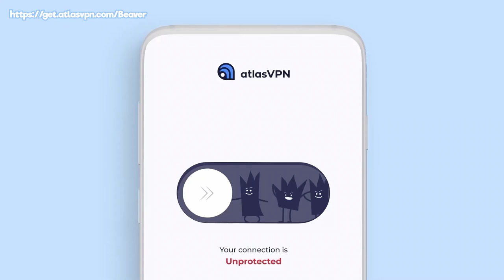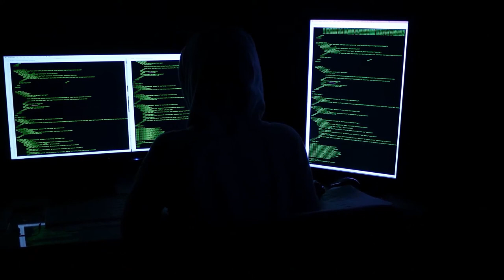The US Interstates That Connected America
✵ When the Interstate system was created, the country changed forever. Today we are going to talk about that.

✵ Apply To Join The Video Team And Help With Future Videos!